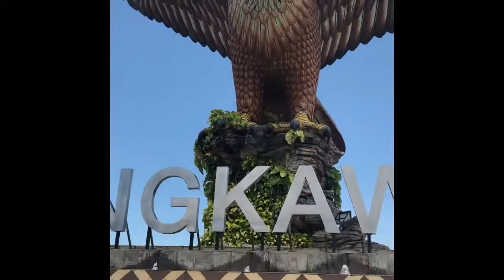Heaven on earth langkawi best places to visit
Langkawi is so beautiful if you say heaven on earth it won’t be wrong
The island is absolutely stunning! As soon as we arrived we thought wow; gorgeous beach, the clearest waters with lots of marine life and beautiful accommodation.
the food was really good . We loved every minute and so happy we visited as part of our trip!
Thank you for such a great memory